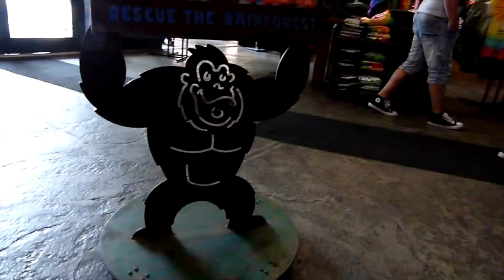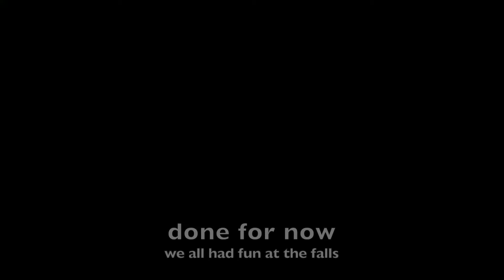another niagara 2